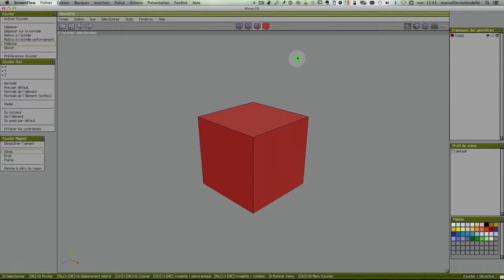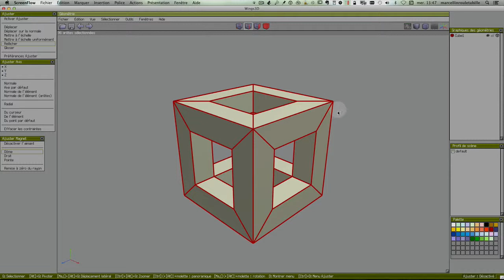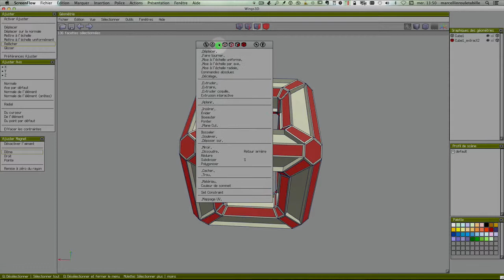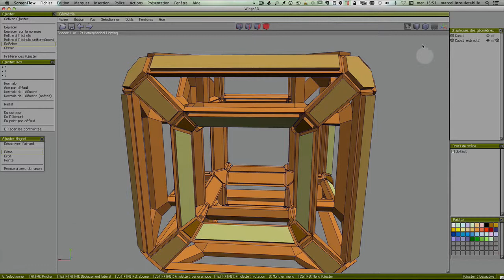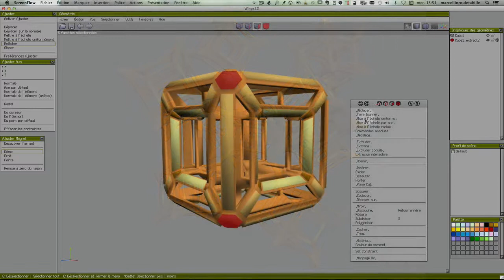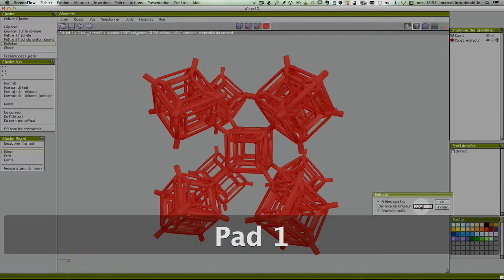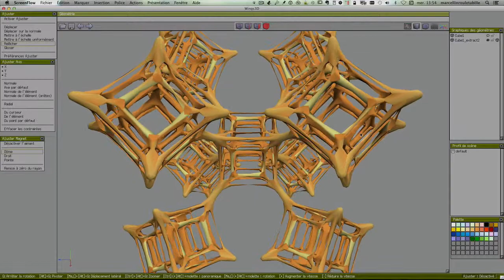Un cube évidé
Cube 3d avec Wings3d, bonjour Sol Lewitt